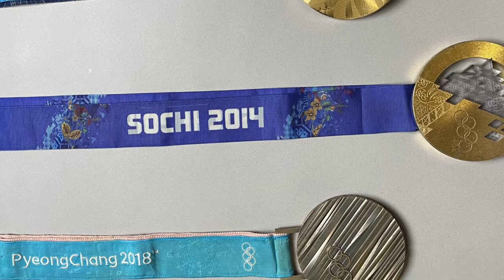GRIT ONLINE | Adversity & Opportunity in Sports with Olympian Kaillie Humphries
Wendy Hinman sits down with decorated Olympian and World Cup medalist, Kaillie Humphries Armbruster, who shares some of her own experiences as an athlete such as facing adversities in youth and in sports to how she now empowers children in their own uniqueness and provides access to play and sport for children around the world.